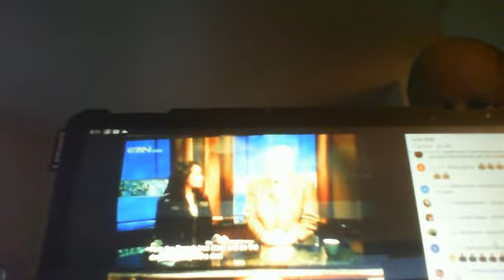Video Vlogger discussion on a pastor call Louis Farrakhan has a Spirit of a demon claimed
This is a video of female commenter discussion of Nation of Islam leader Minister Louis Farrakhan as a pastor claim he has a demonic spirit spark anger